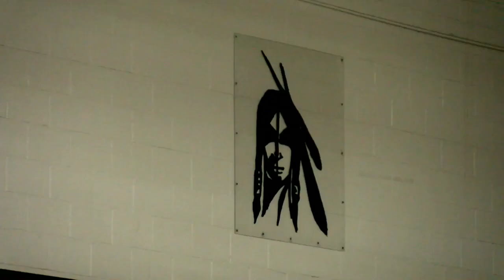Voting begins for new Savannah mascot